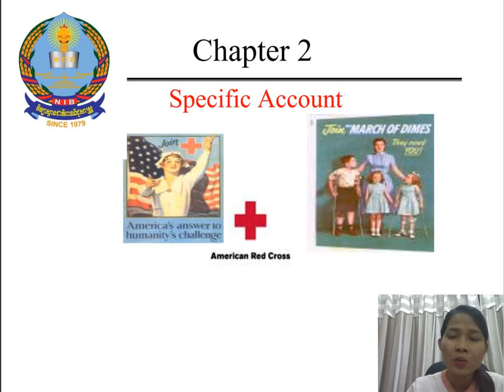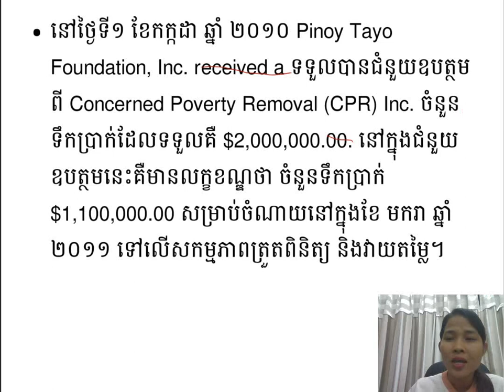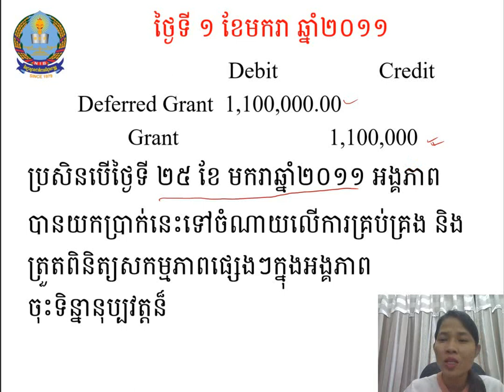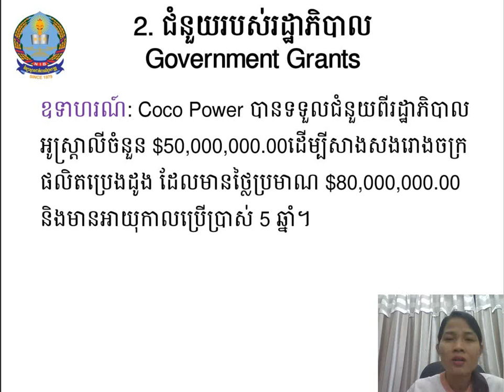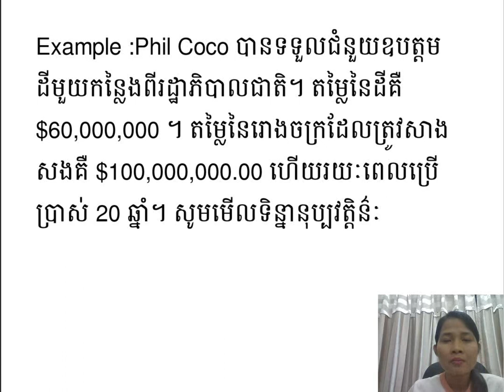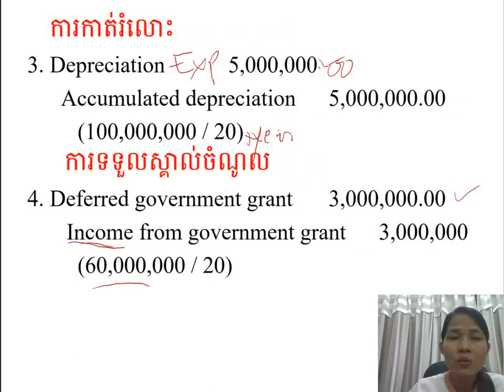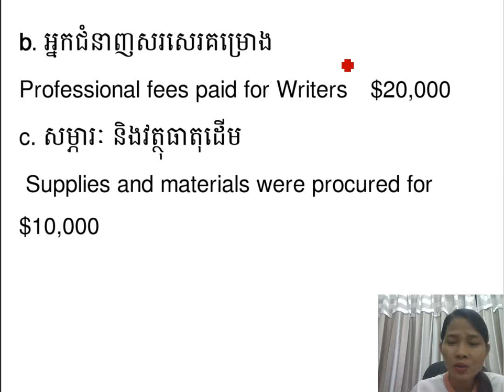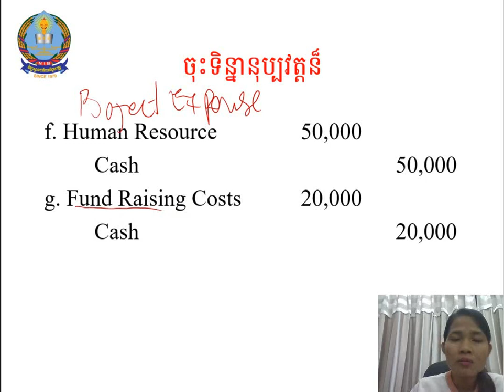Accounting for non profit/Specific Account/Revenue and Expense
Video9, Chapter2 Specific Account show hoe to record revenue and Expense, Depreciation